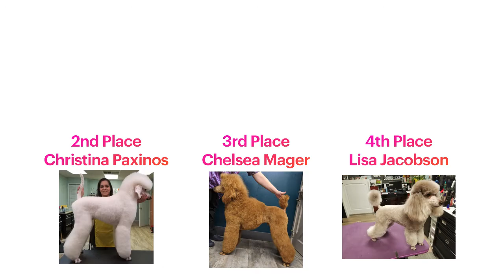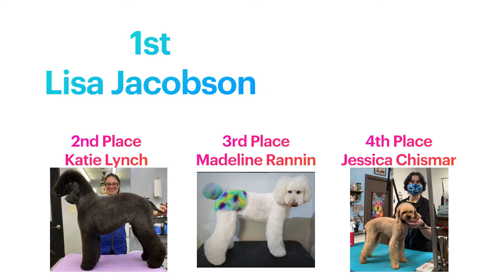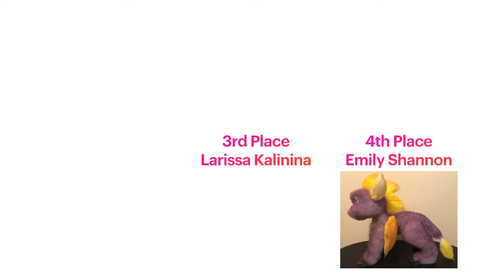VWGC December 2020 WINNERS!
Congrats to everyone!